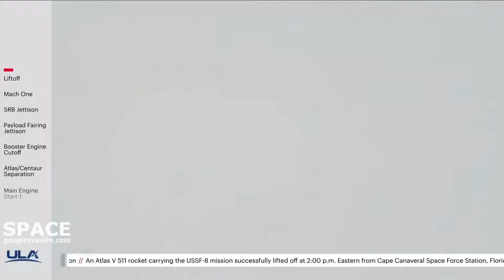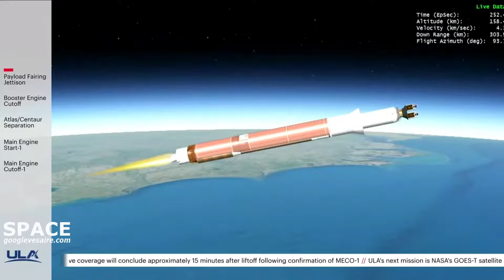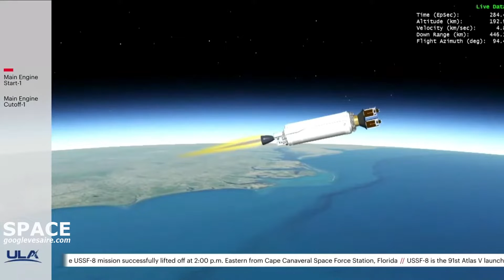ULA Atlas V 511 Rocket Launch | USSF-8 Mission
USSF-8 will launch two identical Geosynchronous Space Situational Awareness Program (GSSAP) satellites GSSAP-5 and GSSAP-6 directly to a near-geosynchronous orbit approximately 36,000 km above the equator. Data from the GSSAP will uniquely contribute to timely and accurate orbital predictions, further enabling space flight safety including satellite collision avoidance. Unique to this mission is the first and only planned flight of the Atlas V 511 configuration.

Credit : ULA

This video has been used with ULA permission here

Everything  About  Space "Mysterious space"

For everything about space. Live broadcasts, SpaceX, Launch America, go Moon, go Mars, new developments, Rocket Launch & Landings programs, Super moon, lunar eclipse, meteor shower, solar eclipse, NASA's recent developments, deep space exploration and more. follow our channel. subscribe. like our videos and write your comments